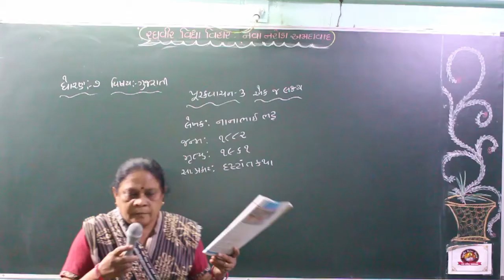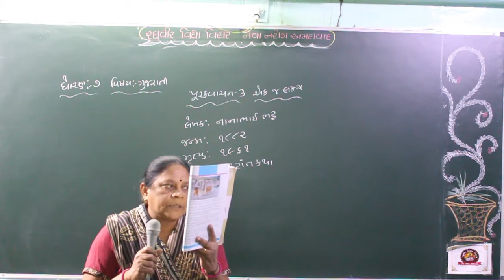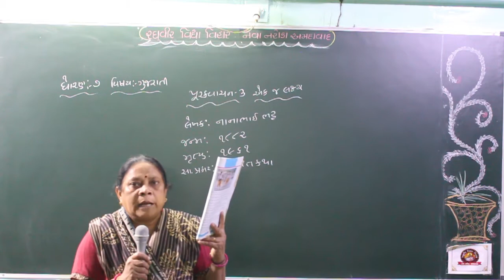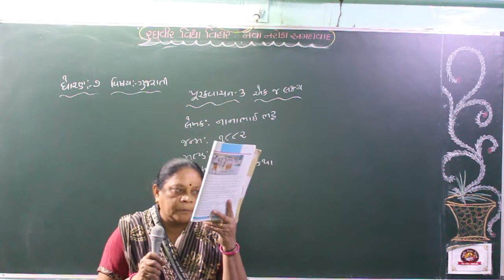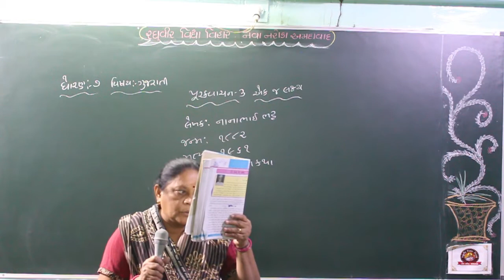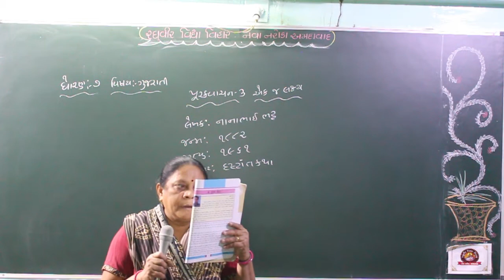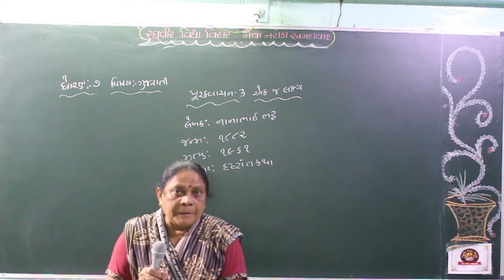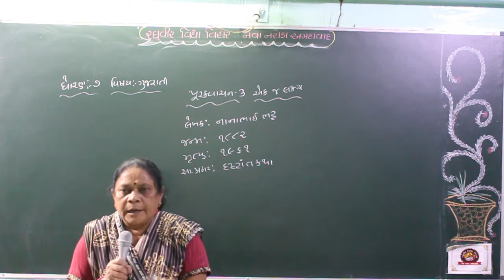ધોરણ 7 ગુજરાતી પૂરક વાચન 3